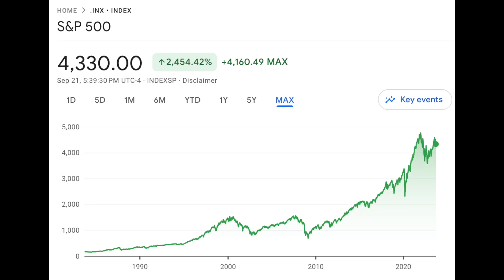The Stock Market Is Down 4% But Don't Panic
Here are some reasons why you should avoid panicking in the stock market:

Market Volatility is Normal: The stock market is inherently volatile, and fluctuations in stock prices are a part of its natural cycle. Understanding this can help you avoid knee-jerk reactions during downturns.

Long-Term Perspective: Most successful investors have a long-term perspective. They invest with the intention of holding their investments for years, if not decades. Short-term fluctuations are less relevant when you're thinking about your financial goals in the long run.

Diversification: A well-diversified portfolio can help mitigate the impact of individual stock or sector downturns. Diversification spreads risk across different assets, which can help cushion the blow during market turbulence.

Historical Performance: Historically, the stock market has shown an upward trajectory over the long term. While there are periods of decline, the overall trend has been positive. Staying invested through market downturns has been a successful strategy for many.

Emotional Decision-Making is Risky: Panic selling during a market downturn can lead to realizing losses and missing out on potential recoveries. Emotional decision-making can be costly for investors.

Recovery is Possible: Markets tend to recover from downturns eventually. If you sell when the market is down, you might miss out on the gains that follow the recovery.

Regular Contributions: If you are regularly investing, market downturns can actually work to your advantage. When prices are low, your regular contributions buy more shares, and as the market recovers, you benefit from dollar-cost averaging.